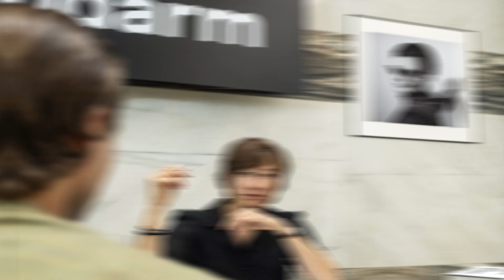Spy City Season 2 Release Date | Trailer | Cast | Expectation | Ending Explained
ˍˍˍˍˍˍˍˍˍˍˍˍˍˍˍˍˍˍˍˍˍˍˍˍˍˍˍˍˍˍˍˍˍˍˍˍˍˍˍˍˍˍˍˍˍˍˍˍˍˍˍˍˍˍˍˍˍˍˍˍˍˍˍˍˍˍˍˍˍˍˍˍˍˍˍˍˍˍˍˍˍˍˍˍˍˍˍˍˍˍˍˍˍˍˍˍˍ

ˍˍˍˍˍˍˍˍˍˍˍˍˍˍˍˍˍˍˍˍˍˍˍˍˍˍˍˍˍˍˍˍˍˍˍˍˍˍˍˍˍˍˍˍˍˍˍˍˍˍˍˍˍˍˍˍˍˍˍˍˍˍˍˍˍˍˍˍˍˍˍˍˍˍˍˍˍˍˍˍˍˍˍˍˍˍˍˍˍˍˍˍˍˍˍˍˍ